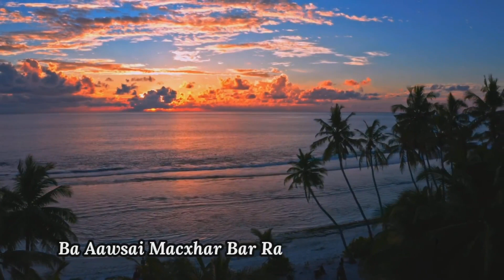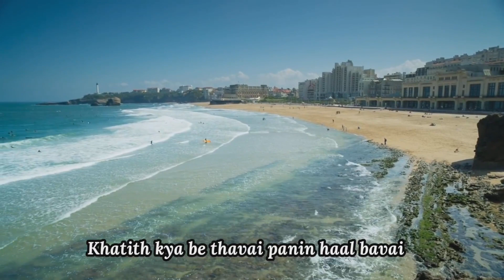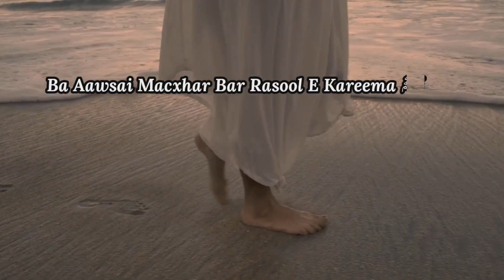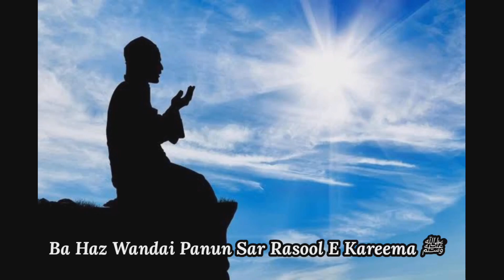Lyrical - Rusoolay Kareema | Yaqoob Burni | Kashmir Musical Co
Song: Rusoolay Kareema
Singer: Yaqoob Burni
Lyrics: Aashiq Hameed

Rusoolay Kareema
Ba Aawsai Machar Barr
Yaqoob Burni
Aashiq Hameed
Kashmiri Hit Songs
Kashmiri Songs
Kashmiri Sufi Song
Kashmiri Songs Lyrics
Kashmiri Mehfil Songs
Kashmiri Gyawun
Kashmiri Faqeeri Baath

Kashmir Musical Co